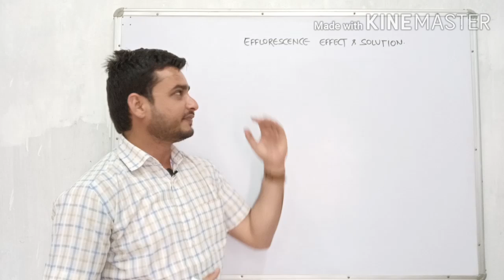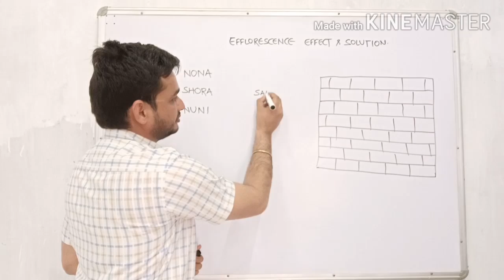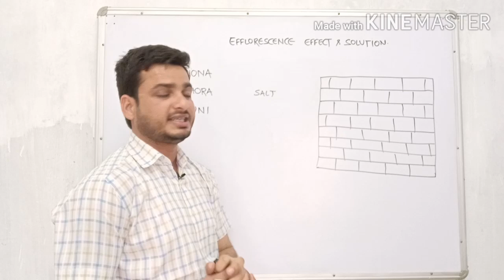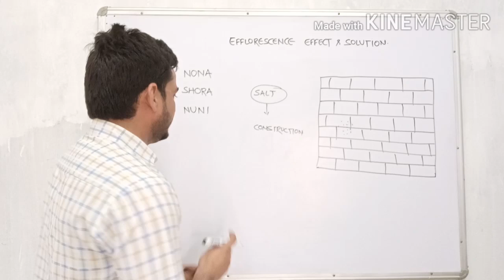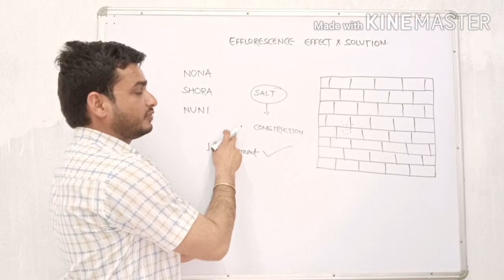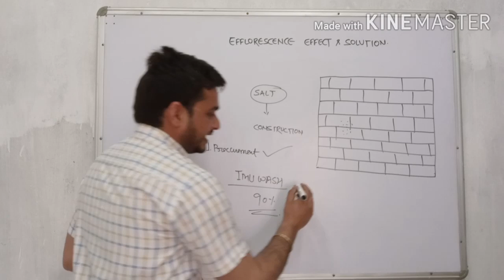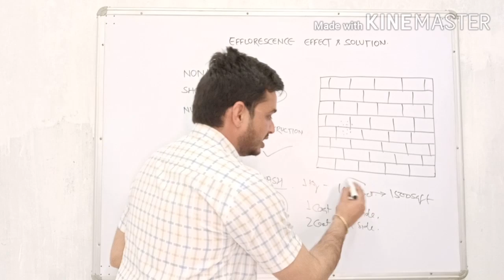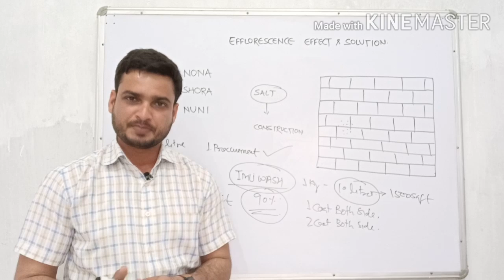Efflorescence Effect & Treatment - How to Remove Efflorescence from Brick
Dear Friends,

In this video, i have explained about the treatment of efflorescence brick walls. Here you get complete info about efflorescence cause, treatment and the how to cure the walls from efflorescence, and  treatment process of efflorescence removal from all kind of plaster n brick walls.